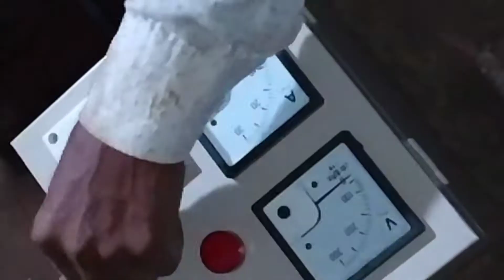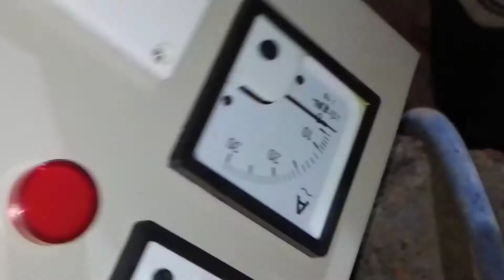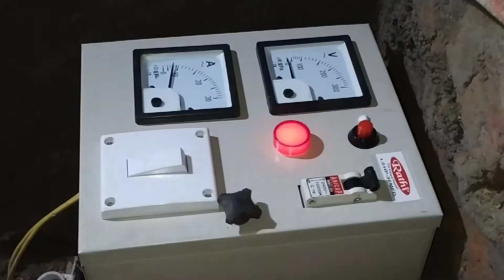How to Submersible water pump fitting in borwell| installation waters pump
Hello friends today we are going to know how to

install a submersible water pump, this video Will

give you a good knowledge about it, I hope you

will enjoy!